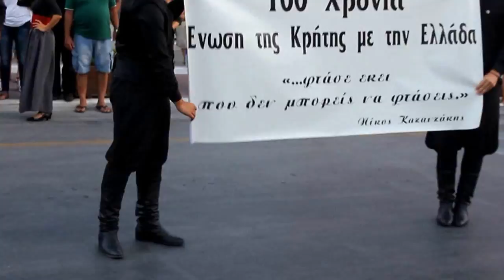in Platanias Crete Greece // Photo Design Sally Dee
Viglatores mob!! Susta with Maria manousaki violin